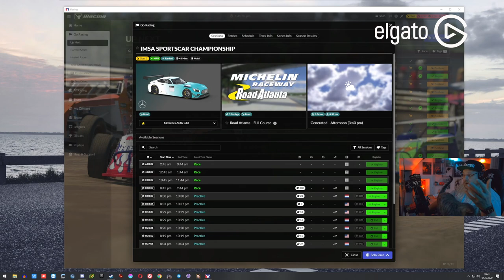Wir lernen Road Atlanta! | iRacing - Session 3